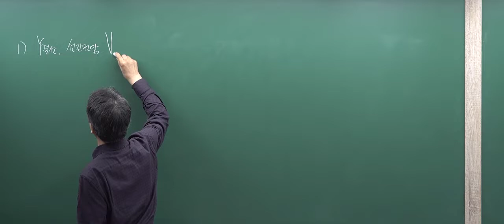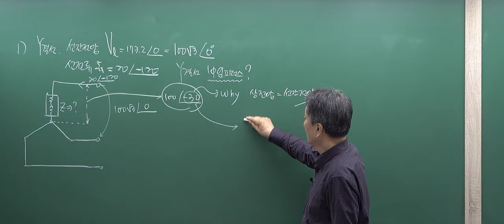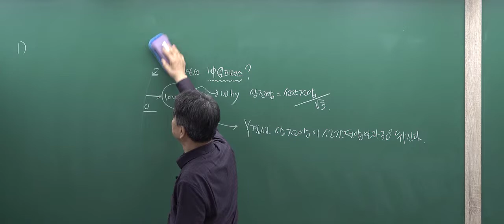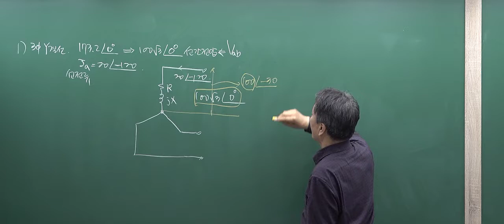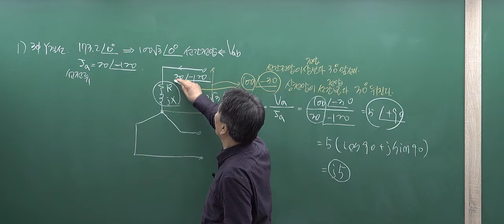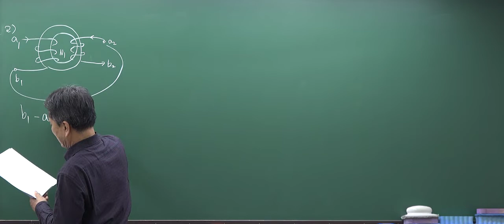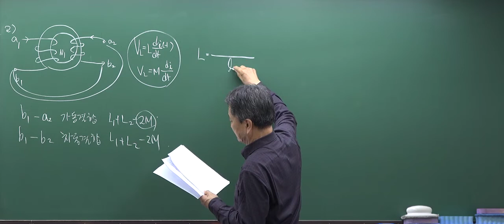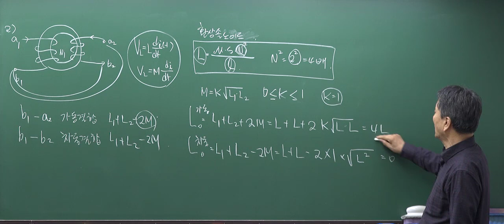서울시 시설관리직 : 전기이론 문제풀이